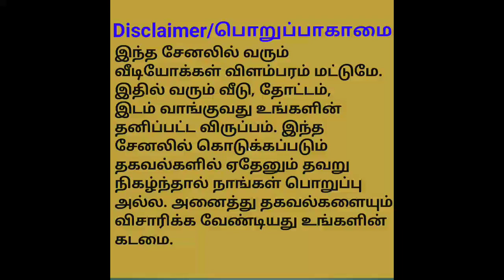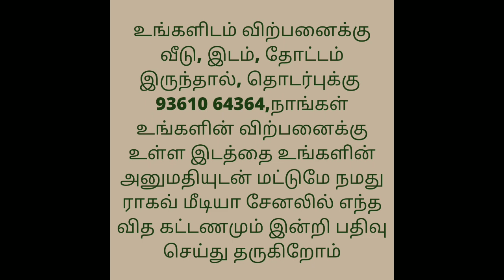Ragav Media/Very Urgent Sale Property/1200sq.ft Land For Sale in Kanchipuram District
1200sq.ft
Per sq.ft 1800rs

Location:
Chinnivakkam,
Kanchipuram Taluk,
Kanchipuram District